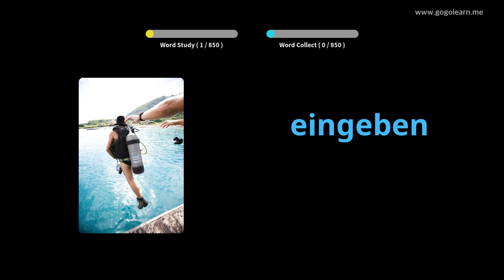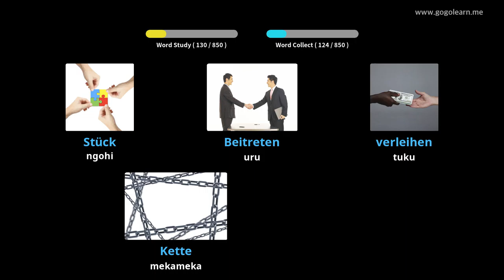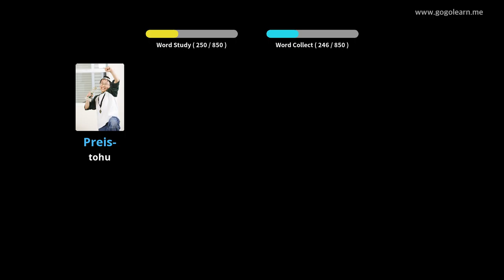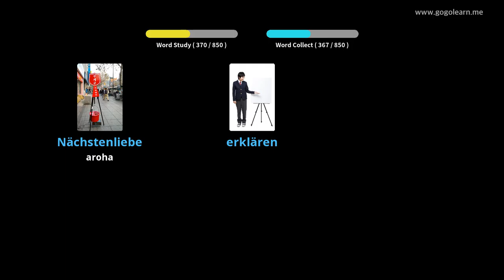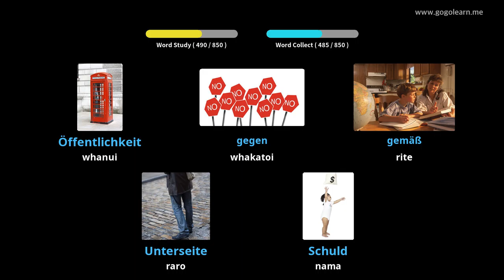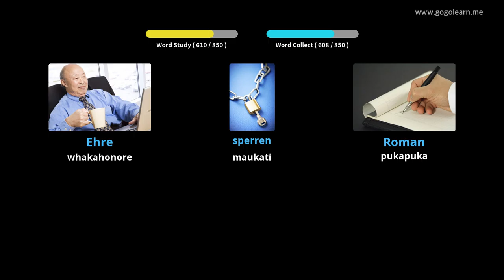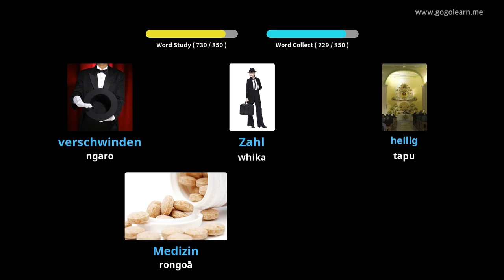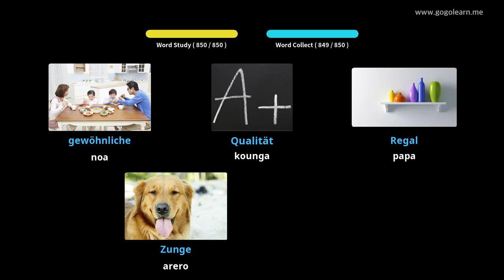Whakarongo Kupu Aukapuka Tiamana ia E moe ana |Golearn